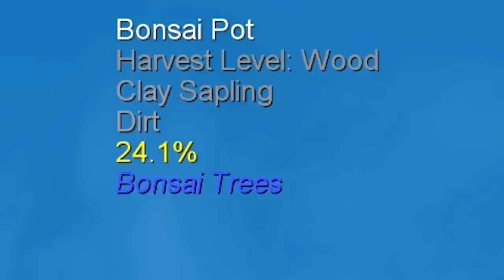GERADOR DE PEDRA AUTOMÁTICO !! Skyblock #03